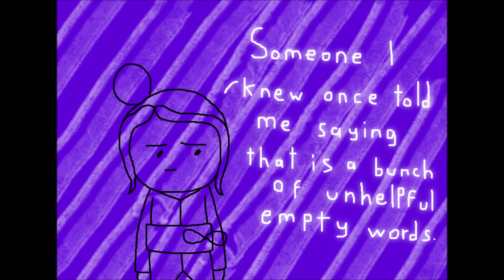doodle slideshow; Erasure - Bells of Love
It is finally here, the continuation of my "Hallowed Ground" video... This video is the continuation of that one, but it has references to all of the videos in this series that were made before this one. Is it a good conclusion to that fourology or a disappointing one? I hope good.
Remember, man in the moon is an imaginary entity which is a symbol of positivity, based on the song of the same name. Remember 2, the triangle, ghost (in that framed picture) and Grace (the human in kimono) aren't my characters, triangle and ghost (in that framed picture) belong to a friend of mine and Grace belongs to another friend. For this video I purposefully used only characters that were already used in this animatic video series without adding any that I didn't use before. I hope it doesn't look weird that some characters that were shown to be bad got "redeemed" in this video, I honestly had my reasons for that. (If it wasn't clear, Rocka (the jerk with antennas) didn't get redeemed, she is just paying for the stuff she has done.) I had my reasons to purposefully exclude Dim (that cat thing) from the happy stuff too. I don't feel like saying or explaining much else about this video, sorry...

The videos in this series weren't made and uploaded in a chronological order, there is in fact a continuation order but it is up to the viewers to figure out which video happens before or after another, there are very obvious ones like this fourology but still. But hey...there's also a playlist in my channel for this series if you haven't noticed. ;)

I'm so proud that I successfully came this far. This video being finished means this series reached its genuine success point. This video series helped me practice my story writing. And I feel that I finally accomplished something truly meaningful.

I don't know if I will make more videos for this series. I ran out of scene and story ideas for this series, I don't have that much or enough in mind for other songs. Maybe I will one day if I have more ideas, but that's just a maybe. But making these videos brought me even closer to Erasure so I'd definitely use more songs by them in my videos, doesn't matter if the videos are a part of this specific series or not.

This took much longer to finish than the other ones, sorry about that, because even if I knew which song I was going to use and had a vague idea on what was going to happen in the video, it took me a while to finally come up with the scenes and I started working on this on April 26 and finished on June 1. (I also wanted to do other things like rewatching some childhood shows...and was too depressed and unmotivated to work on the video too...but finally found some motivation from the depression instead.) This video also took over a month to be done even if my other 4 minute long videos in this series took 4-5 days, oops... Sorry about that as well. I don't have as much energy and power to work on these as I did in July-November 2022 either, which is another thing that slowed the production down, though the process of coming up with the scenes is still the main thing that slowed it down. And remember, I'm just one person who made these, I don't have a team or get any sort of help from anyone else (and I prefer keeping it that way, ew), so me getting burnt out should be expected. But still, thanks for the continued support from a small amount of people.

This doodle slideshow series is a spin-off of one of my 2 cartoon ideas I had since 2015, so these characters of mine definitely aren't just a part of this thing. Though this spin-off and the actual cartoon idea have separate canons and differences. This was like an early work too. Even if this thing isn't the actual cartoon idea I have and is something that was done with simplistic visuals, I'm still glad I'm now technically the creator of a series that exists and has reached its genuine success point. c:

I make these with quick doodles because I want to finish these fast and don't want to overwork myself. I can definitely draw more detailed and better stuff but this is how I work on these videos. But still I put effort into these. The hardest part about making these is figuring out how the scenes will look. Characters in these videos are simplified versions of some of my characters (drawing them in full detail would just painfully hinder the video production so I don't draw most of them in full detail in these videos), though I came up with like a few of them for these videos despite already having hundreds of characters. I'm picking the songs mainly based on whether or not I can think of a video for them. I'm doing Erasure songs mainly but not opposed to making videos of songs by other artists.